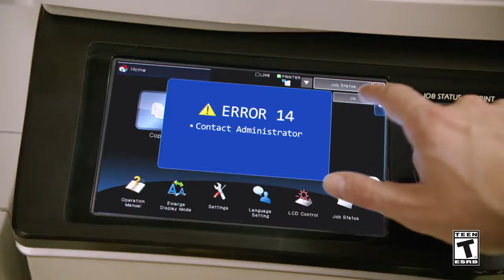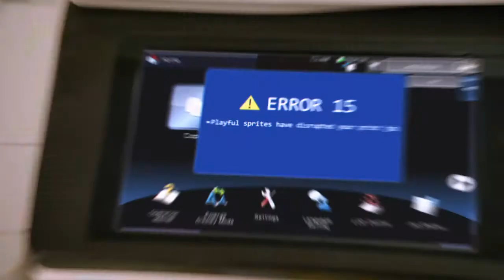Hearthstone Mulligans Episode 1 Error 14